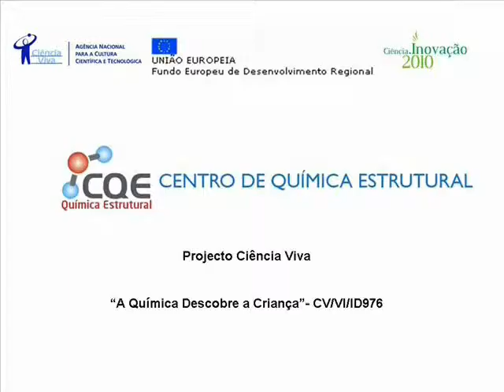Sublimation of dry ice, carbon dioxide, under a stereomicroscope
Dry ice subliming under a stereomicroscope, 10x. Gelo seco a sublimar, observação à lupa estereoscópica, 10x